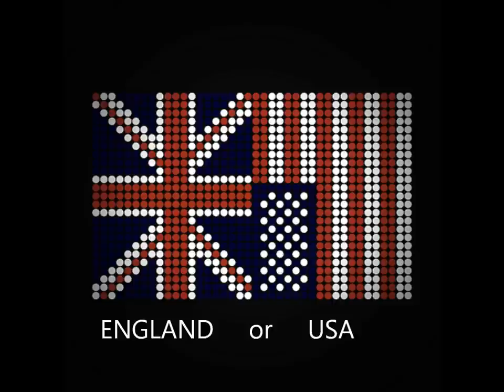Dont give a Monkey a Gun .wmv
Another song from LOOSEHOUNDS new album Privilege of Pleasure which is soooo close to release.